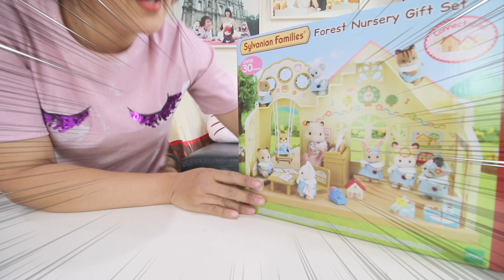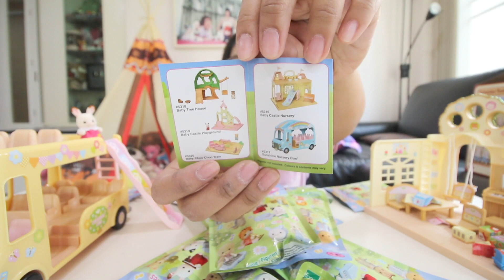เซเว่นมีขายแล้ว!! ตุ๊กตาซิลวาเนี่ยน ไปโรงเรียนอนุบาล 2 ชั้น | แม่ปูเป้ เฌอแตม Tam Story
แม่ปูเป้ซื้อซิลวาเนี่ยนจาก เซเว่น! แล้วมาเล่นโรงเรียนอนุบาล กับ รถโรงเรียนอนุบาล 2 ชั้น พร้อมสระว่ายน้ำกันค่ะ (Sylvanian Forest Nursery)

❤ ซิลวาเนี่ยน Baby Band Series มีขายที่เซเว่นนะค้าาา ราคาซองละ 199 บาทค่าา

❤ "Sylvanian Families" (ซิลวาเนียน แฟมิลี่) สามารถหาซื้อได้ที่
Central. The Mall, Robinson ร้าน Toy R Us,
ร้าน Sylvanian Market @เกตุเวย์ เอกมัย